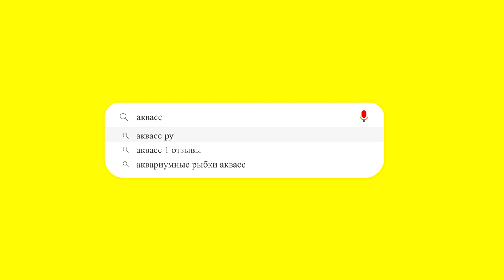🐠Aquass - Брызгун золотой (Toxotes blythi)